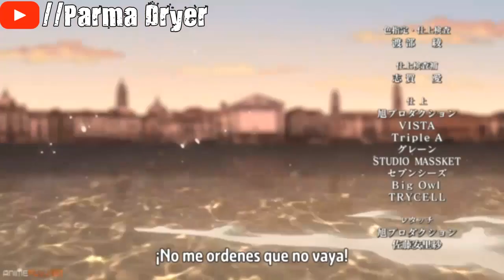🔴Narancia Ghirga and Aerosmith Ragdoll Jojo's Bizarre AMV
35